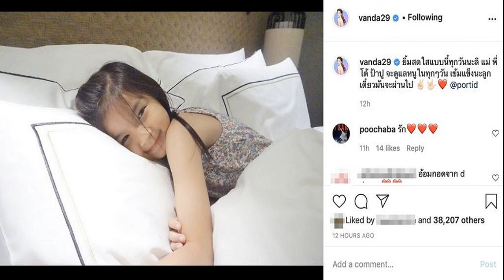มิตรภาพที่สวยงาม โบ ชญาดา จัดบ้านเลี้ยงฉลองอดีตสามี ฟลุค เกริกพล นาตาลี ในวันครบรอบแต่งงาน 11 ปี